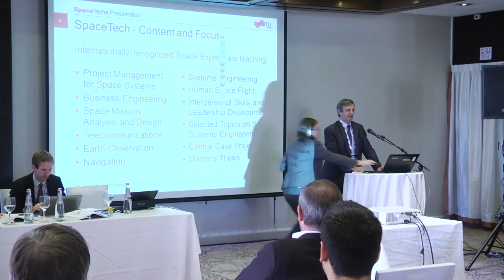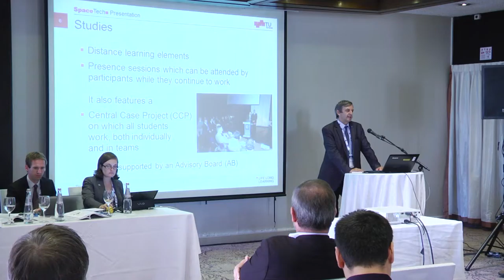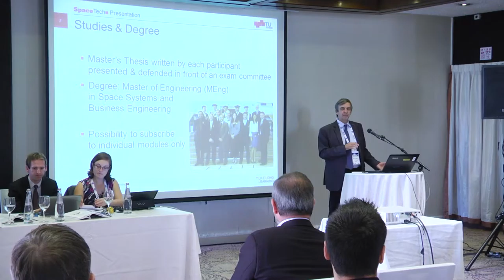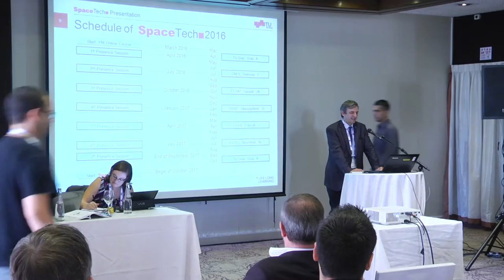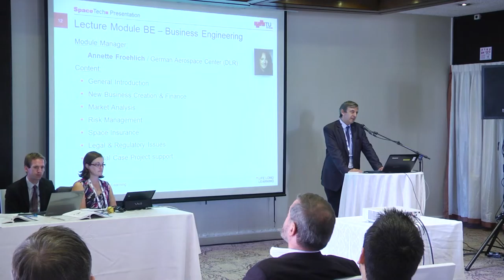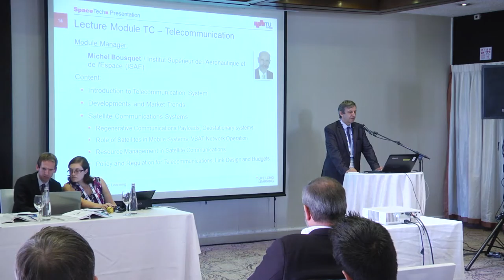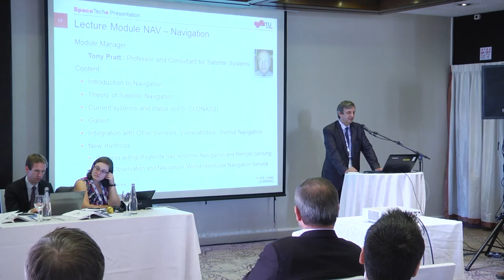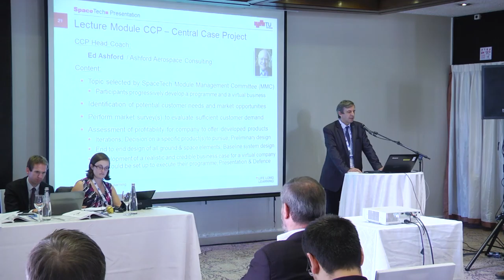IAC 2015 Keynote of Otto Koudelka